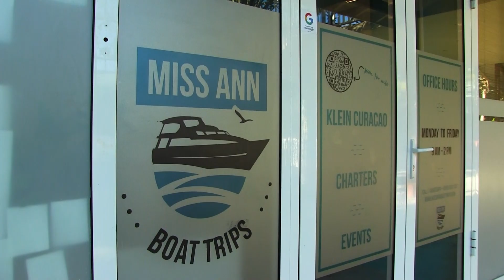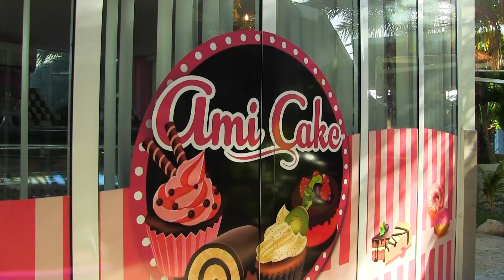Promo Eden Mall